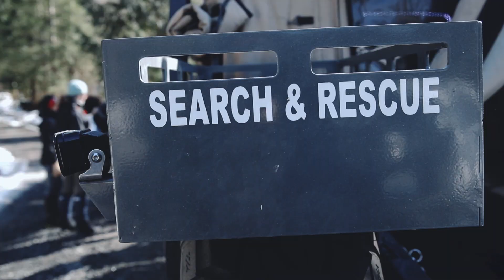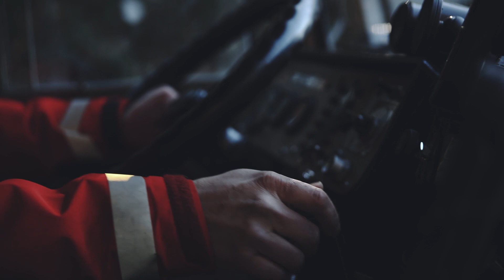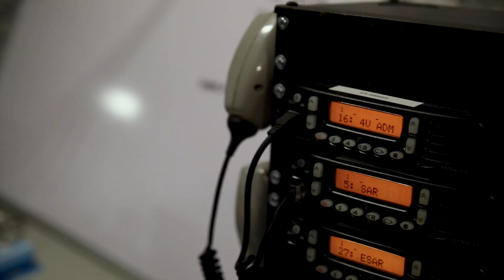Search and Rescue | A Closer Look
The Sunflare team visited with Branden “Ben” Powell in Seattle and captured the fascinating work that the King County Search & Rescue volunteers do to find lost people and save lives. This video gives the background story of the technology it takes to keep the search on track.

To become a part of the solution, check your community for a volunteer Search and Rescue near you. To learn more about King County Search and Rescue, Please

For more information on the search and rescue Pinzgauer, please